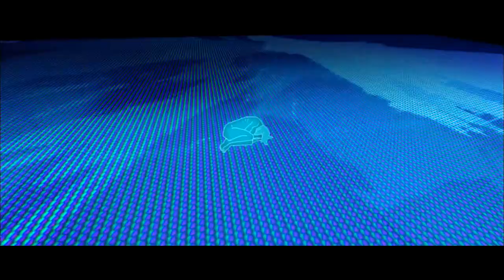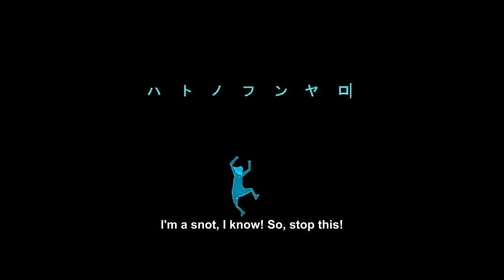Mind Game: Meeting God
Mind Game (2004) directed by Masaaki Yuasa. After being shot, Nishi confronts God and fights for a second chance.

A higher quality upload of the original video.